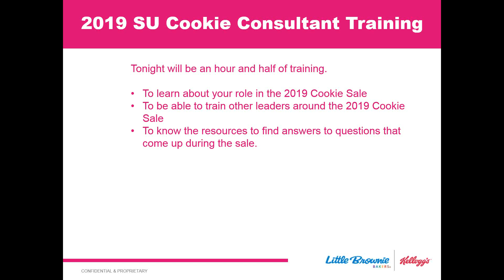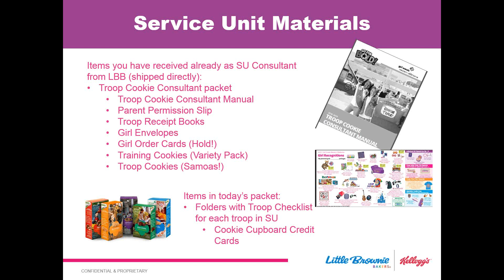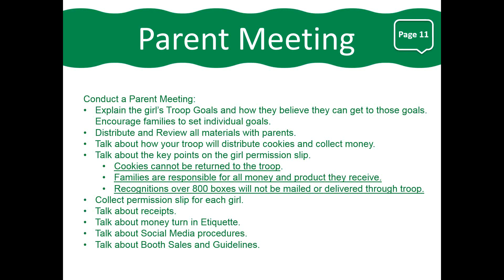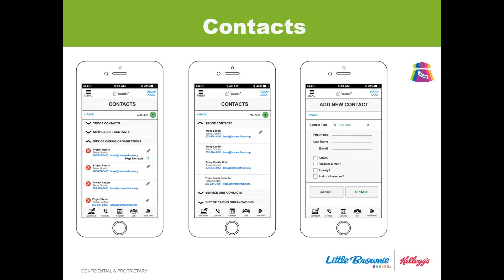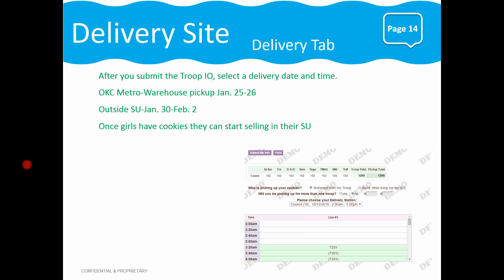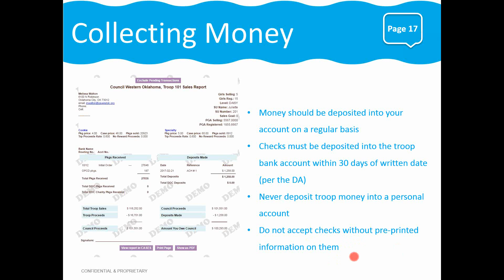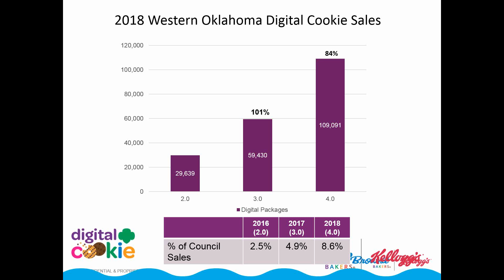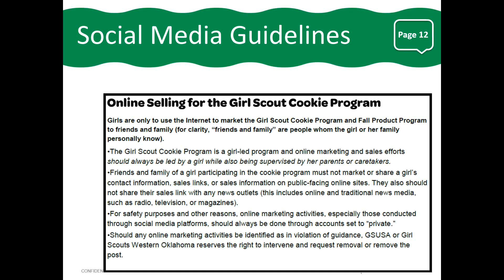2019 Service Unit Cookie Training